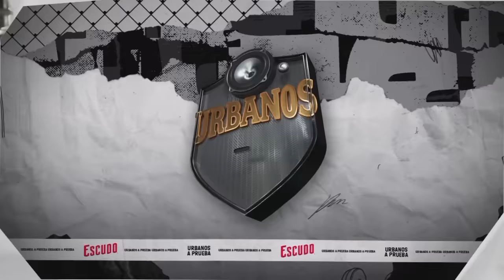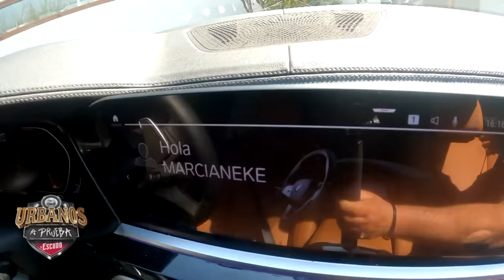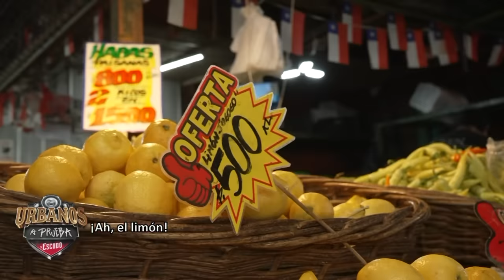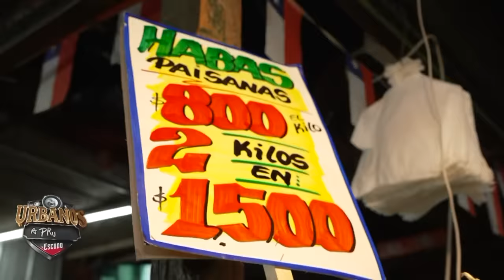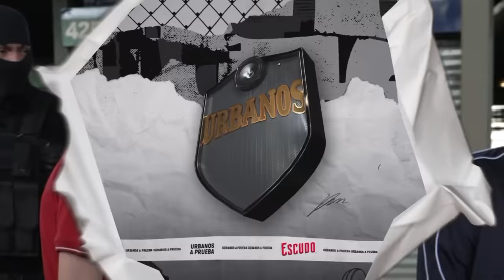MARCIANEKE: UN DÍA EN LA VEGA CENTRAL🍅🥑 IMPROVISÓ RIMAS PARA VENDER 😎 URBANOS A PRUEBA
MARCIANEKE - URBANOS A PRUEBA - CAPÍTULO 2 | Un nuevo cantante aceptó el desafío de @diegogonzaleztvchile en Urbanos A Prueba: Matías Muñoz, más conocido como Marcianeke, enfrentó una tarde como trabajador en La Vega Central de Santiago de Chile.

La tarea no fue fácil, el interprete de "Dimelo Má" y "Qué pasa" debió limpiar parte del popular mercado, hizo rimas con los comerciantes y hasta participó de un competencia de marshmallows en la boca.

El cantante nos sorprendió en el programa con una versión a capella de la canción "Los Malvekes" que interpreta junto a Cris MJ.